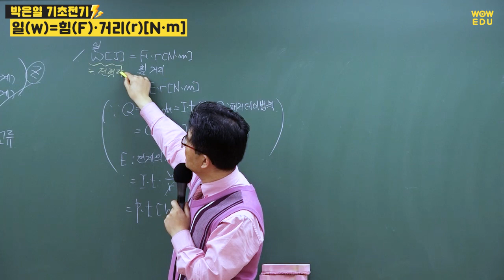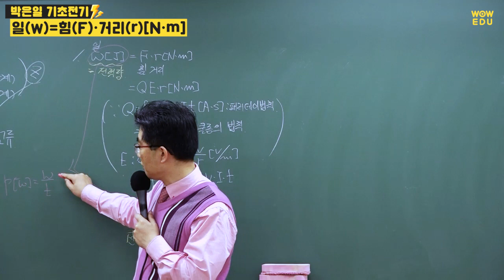전기자격증 취득을 위한 전기기초 | 일에너지